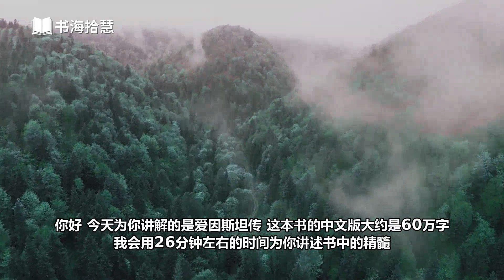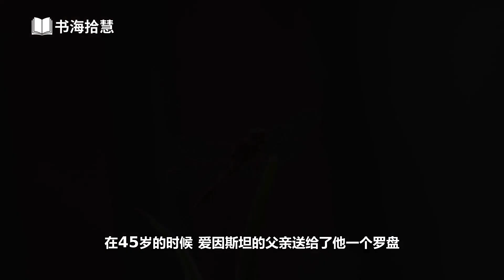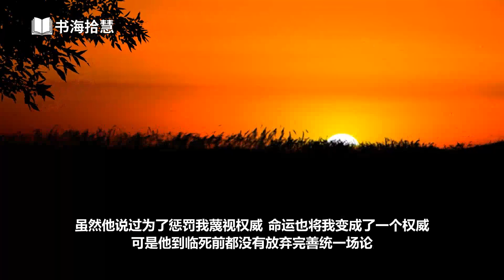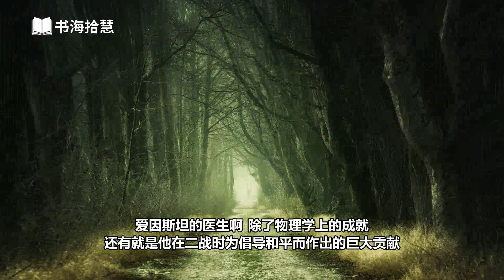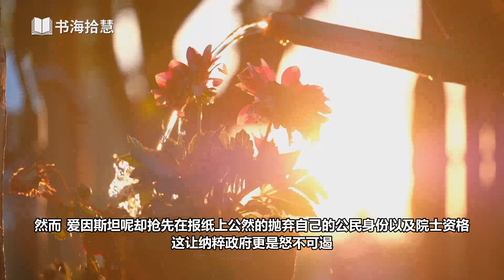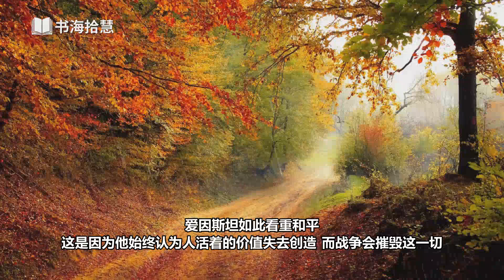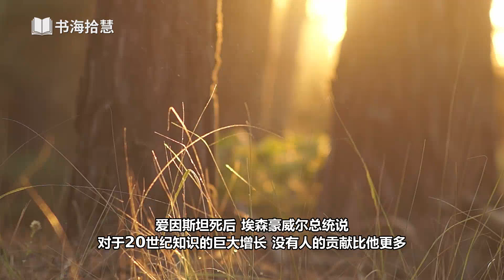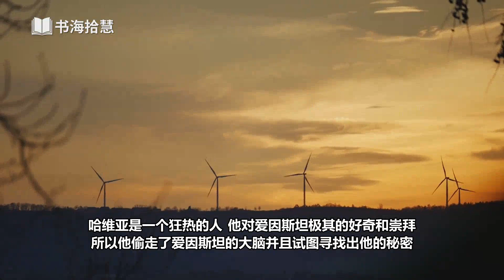好书解读：《爱因斯坦传》作者：沃尔特·艾萨克森(Walter Isaacson） 【书海拾慧】